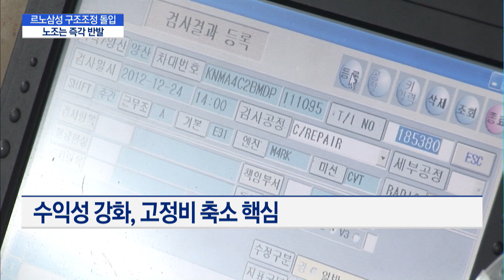르노삼성, 전 직원 대상 구조조정…노조 ‘즉각 반발’ / 머니투데이방송 (뉴스)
01/21 이슈&뷰11

르노그룹이 수익성에 초점을 맞춘 미래 전략을 발표한 가운데 8년 만에 적자로 전환한 르노삼성에도 구조조정 한파가 몰아치고 있습니다. 임원을 감축한데 이어 이번에는 일반 직원들까지 구조조정 계획에 포함됐는데요. 노조는 즉각 반발하고 있습니다. 취재기자 연결해 자세한 내용 들어보겠습니다. 김승교 기자.